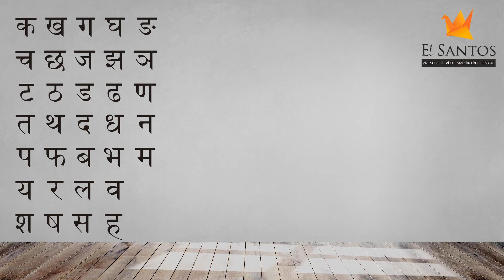Learning the Hindi Consonants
Learning Hindi Consonants, (Varnamala) with English sounds to help you learn easily

Please NOTE: the letter फ  (in the 5th line) is pronounced as PHA (Labial) , while /FA/ is widely accepted in spoken  language.